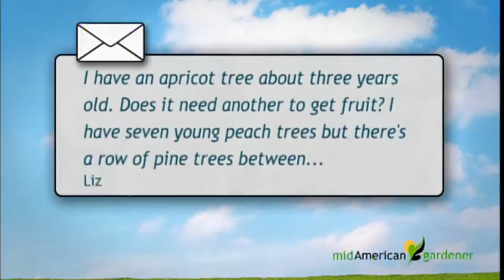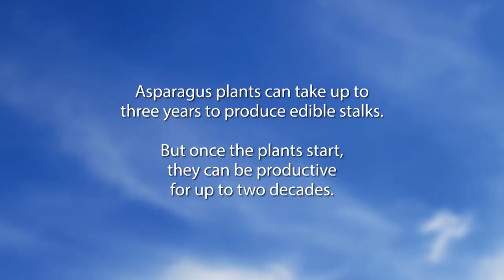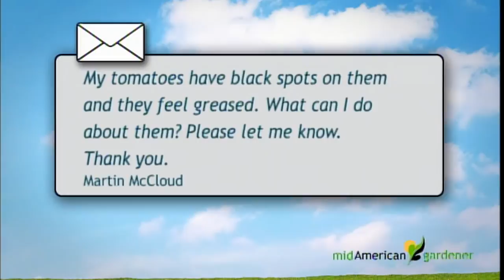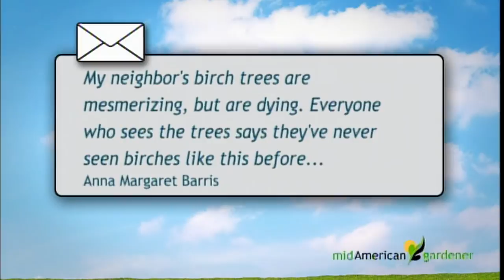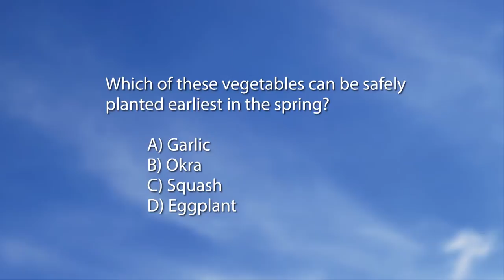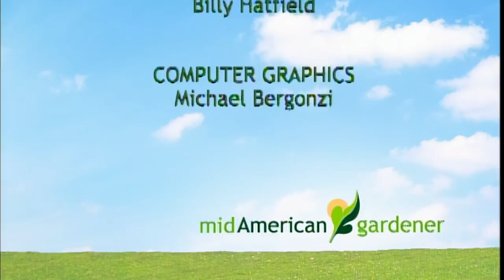Mid-American Gardener with Jennifer Nelson March 23, 2017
On this week’s episode of Mid-American Gardener host Jennifer Nelson and panelists Mark Kemp and John Bodensteiner answer your phone calls and emails. They cover topics ranging from apricots to tomatoes to creeping charlie.